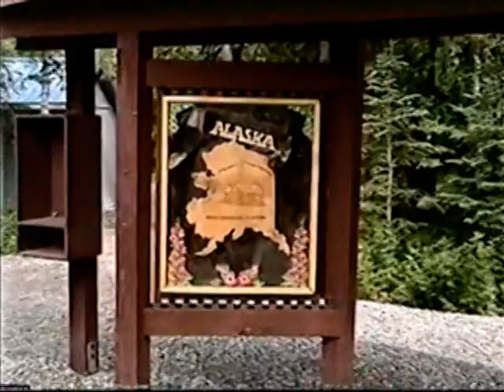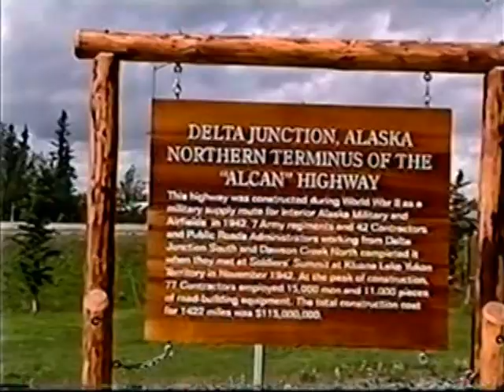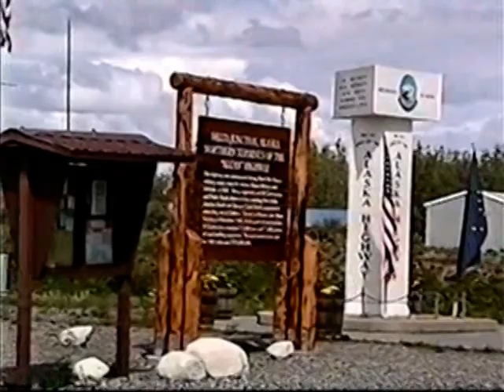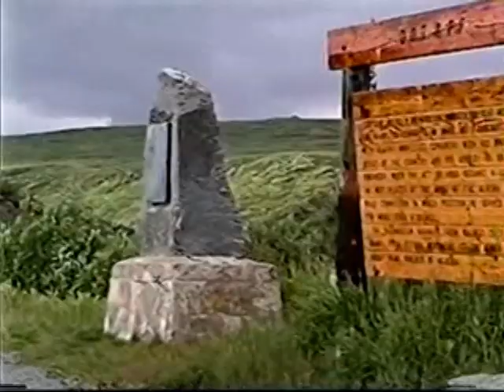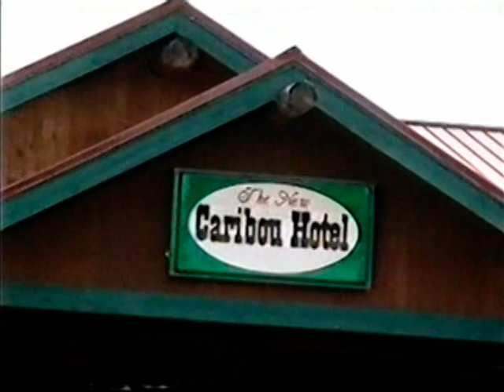Alaska's Richardson Highway: Fairbanks to Glennallen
Thumbnail image provided by Mike Criss.

Recorded July 17, 2000. The video begins as I leave the city of Fairbanks traveling east on the Richardson Highway. My first stop is Rika's Roadhouse at Big Delta State Historical Park, a gathering place for Alaskan travelers since 1904. My next stop was in Delta Junction where I ate lunch at the Buffalo Diner and visited the signpost marking the true end to the "ALCAN" Highway. I headed south out of Delta Junction stopping at some scenic views along the way and viewing the Alaska Pipeline. The video ends as I stop for the night at the Caribou Hotel in Glennallen.